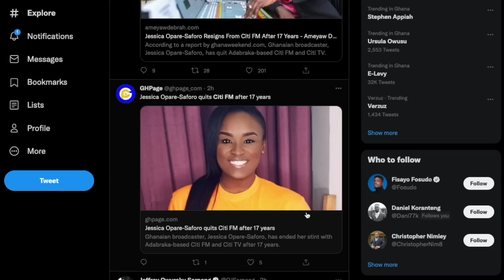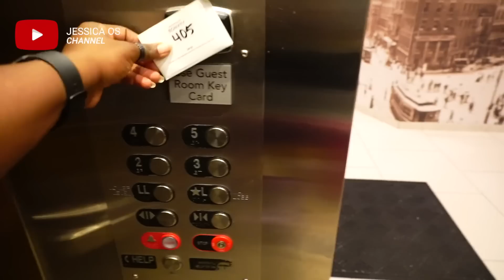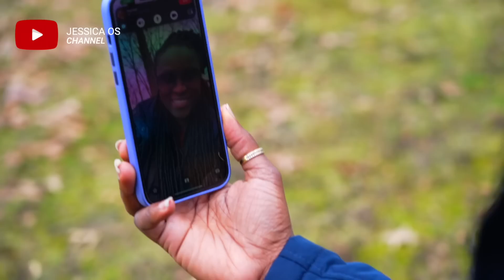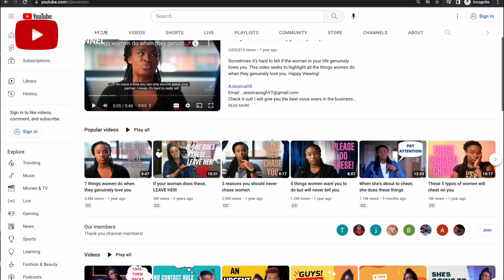I quit. Here's the REAL reason why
Time for the truth. Sometimes, you just need to say it out loud. I Quit!

Need a professional Voice Over for your product Service or channel?
I will give you the best voice overs in the business.